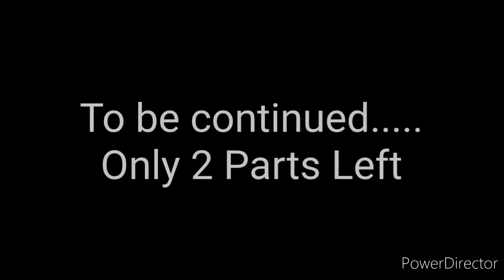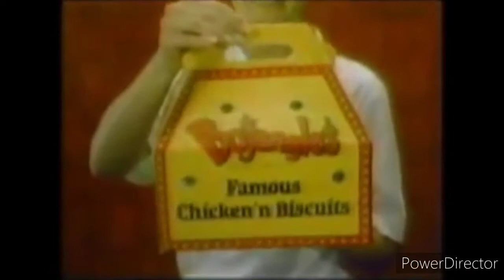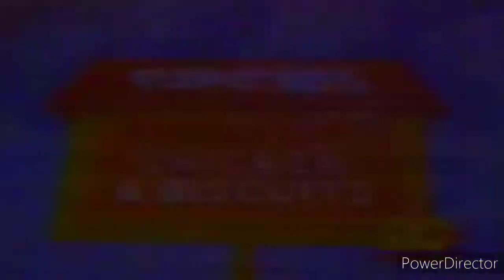Nostalgic Fast Food Commercials Compilation Vol. 13